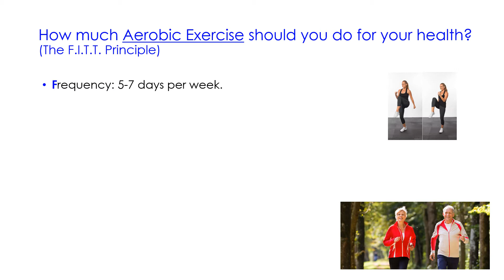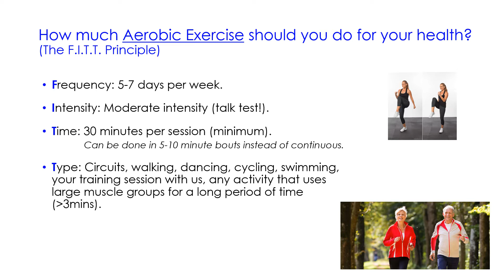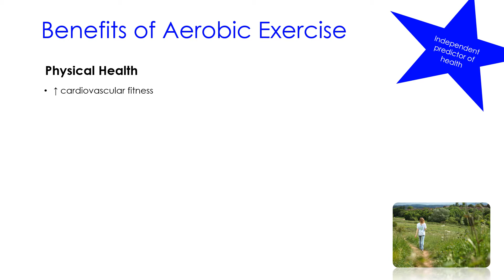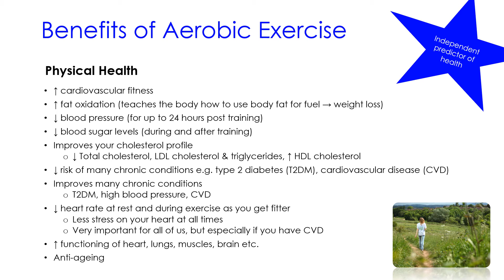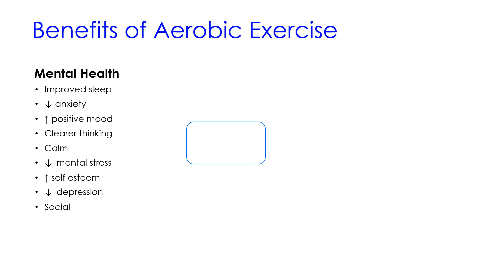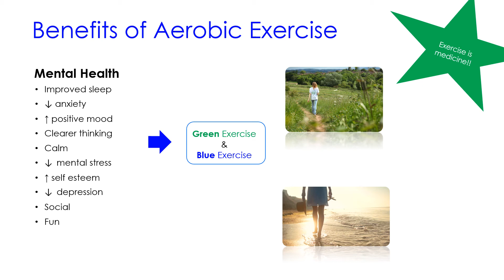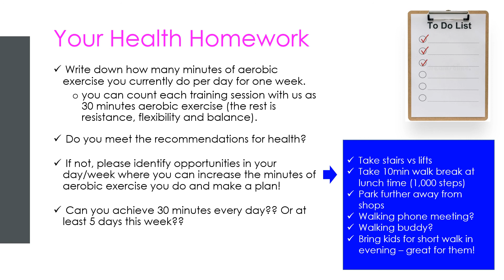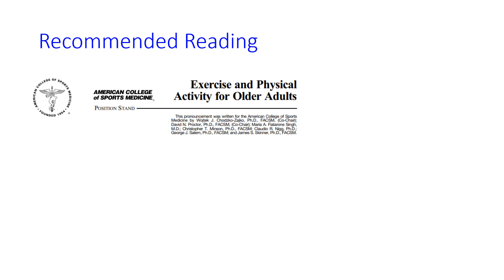Aerobic Exercise, Mini Workshop.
This video is created and presented by Dr Diane Cooper, Clinical Exercise Physiologist with True Fitness. In this video Diane takes you through the type and amount of aerobic exercise that you should do for optimal physical and mental health. Diane also talks you through specific benefits relating to high blood pressure, cardiovascular disease, type 2 diabetes and weight loss. The additional benefits of "green" and "blue" exercise are discussed. The workshop concludes with some practical tips for increasing your aerobic exercise.